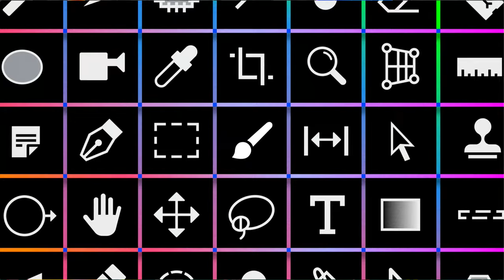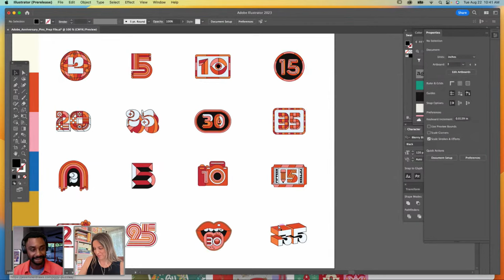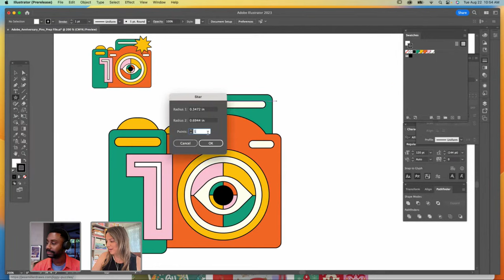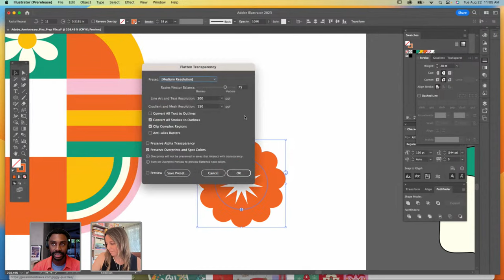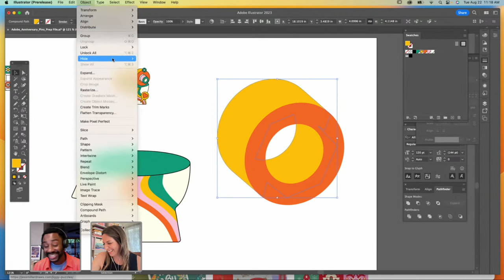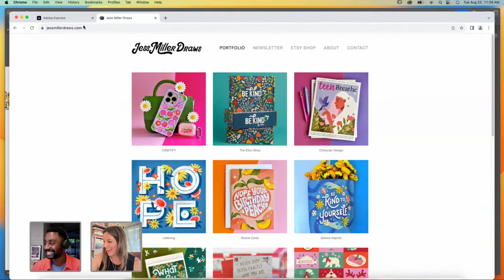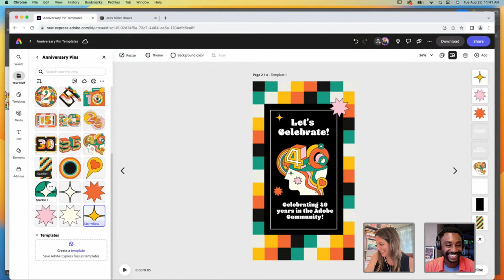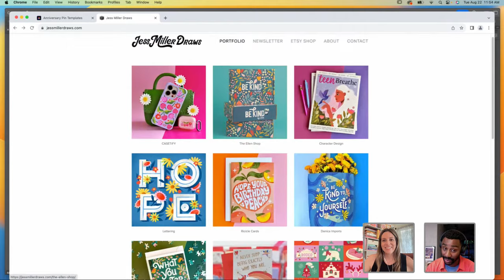Designing Custom Pins for Adobe MAX in Illustrator with Jess Miller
Join designer and illustrator Jess Miller as she shows you how she designed and illustrated the anniversary pins to be given out at the community boot during Adobe MAX 2023.

- Use the Retype tool to find Adobe Fonts from still images.
- How to use the repeat tool in Adobe Illustrator.
- Create different palettes using Generative Recolor
- Save your design files in Adobe Express and make cohesive templates to post online.

Watch as she creates retro inspired pins that you can collect when attending Adobe MAX 2023 and catch the little Adobe easter eggs in each pin design!

Guest Jess Miller is a designer, illustrator and educator based in Los Angeles

Host Kieron Lewis is a freelance graphic design based in London, UK

00:00 Start
00:18 Introduction
6:48 Retype Feature (Illustrator Beta)
9:43 Recolor Beta
14:38 Creating a retro camera sticker
19:35 Draw Inside Tool
25:58 Manipulating square shapes to create ‘20’ sticker
35:39 Creating a flower with radial repeat
45:01 Distort, Pucker and Bloat
57:40 Manipulating basic shapes to make a heart
1:00:38 Working in Adobe Express
1:02:10 Linked Assets in Adobe Express
1:12 Making templates in Adobe Express
1:15:28 Adding photo for social post
1:20:09 Recap